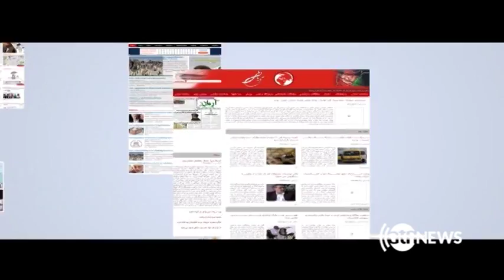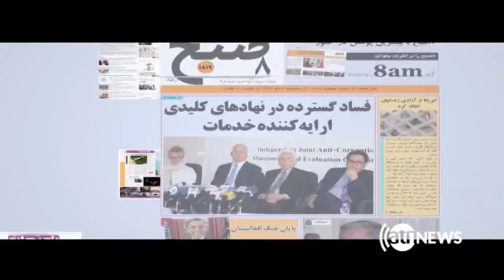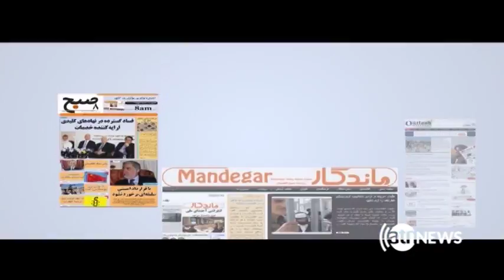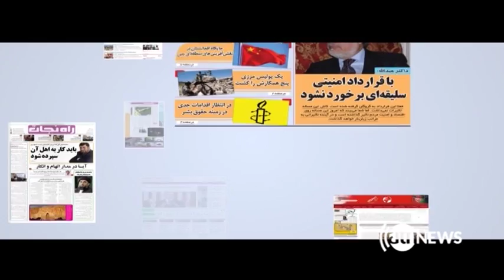AGHAZE ROOZ 01 SEP 2017 | آغاز روز، ۱۰ سنبله ۱۳۹۶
برنامه آغاز روز مروری بر مهمترین موضوعات سیاسی، اقتصادی و فرهنگی روز